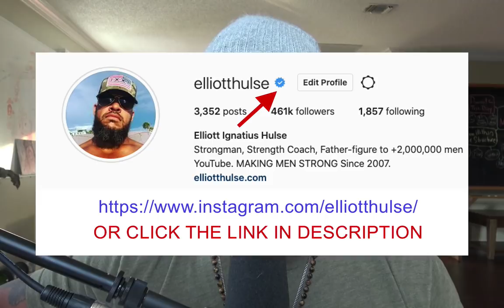When Men Become EMOTIONAL SLAVES